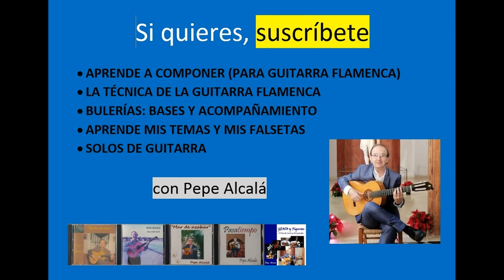Aprende mis temas - Rumba "Pasatiempo"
Tema tocado a su velocidad y lento, explicando los acordes de acompañamiento.